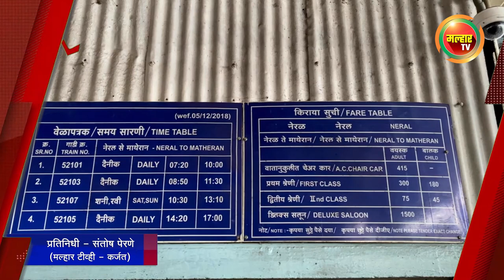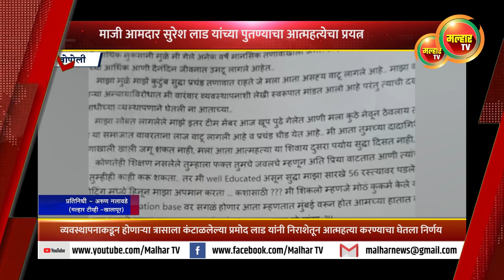सकाळच्या बातम्या (मल्हार टीव्ही) - ११ सप्टेंबर २०२२ | Sakalchya Batmya (MalharTV) 11 September 2022!